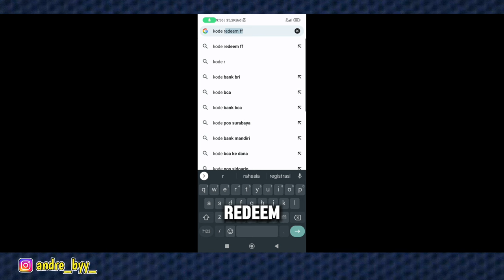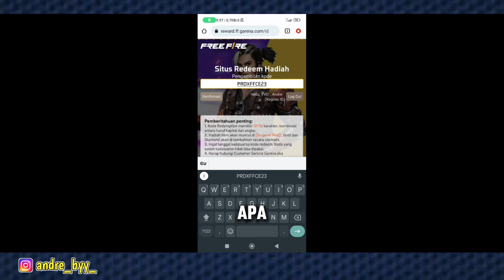kode redeem ff terbaru hari ini 24 april 2024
kode redeem ff emote yang baru keluar (emote paradox)